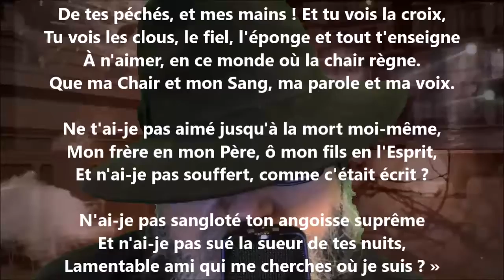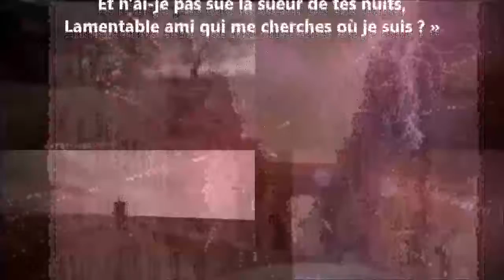Mon Dieu m'a dit I - Paul Verlaine lu par Yvon Jean